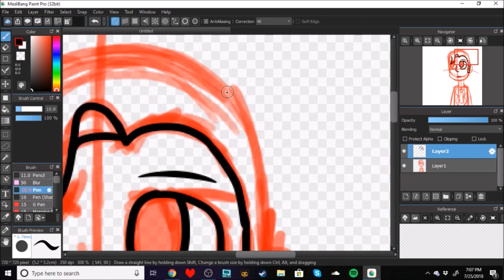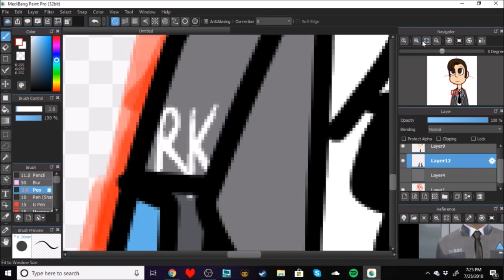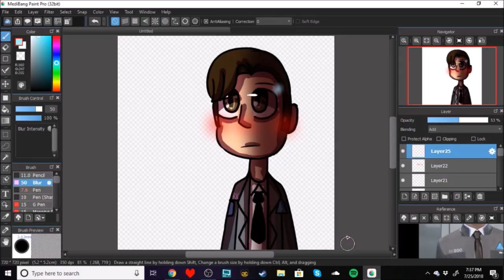RK800 - Detroit Become Human {Speedpaint}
i love him. he best android boi 💙

♡ SOCIAL MEDIA ♡
DeviantArt - starbutterflylover